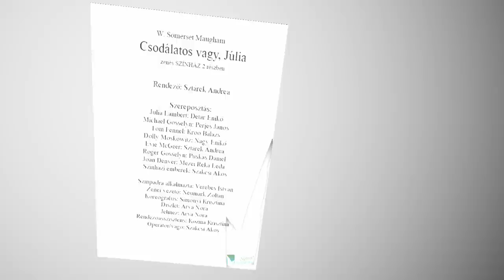Détár Enikő felpofozza Perjés Jánost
A színésznő és az igazgató veszekszik!
A "Csodálatos vagy, Júlia" c.darabban játszik a Spirit Színházban Détár Enikő. Az igazgató, Perjés János hazugnak nevezi, mire kap egy nagy pofont.